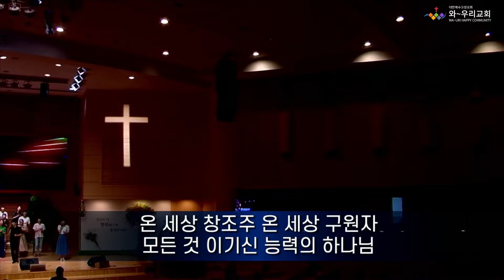[와우리교회] 예수 늘 함께하시네 + 난 예수가 좋다오 + 온 세상 창조주 + 온전케 되리 + 주의 인자 | 주일 3부 경배와 찬양 | 20240901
¹ 예수 늘 함께하시네  00:00
² 난 예수가 좋다오 05:12
³ 온 세상 창조주 09:42
⁴ 온전케 되리 14:00
⁵ 주의 인자가